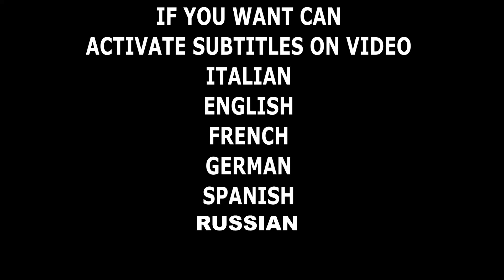BMS 150A 16S 48V POTENTISSIMA SMART CON BILANCIATORE ATTIVO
Oggi vedremo le mie nuove BMS per il pacco batterie litio LIFEPO4... Super bms da 16s con bilanciatore attivo integrato. SOLO il meglio per voi! Questo è un componente MOLTO interessante e importante se si utilizzano batterie litio.